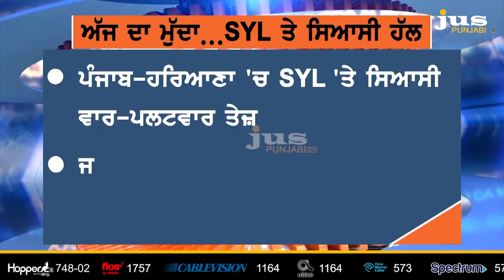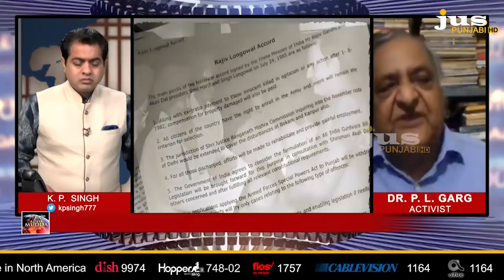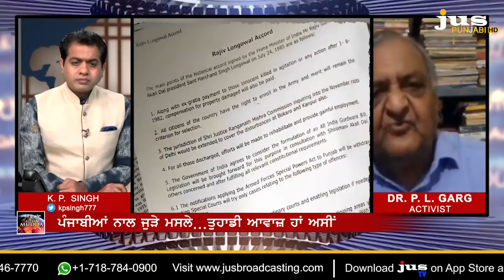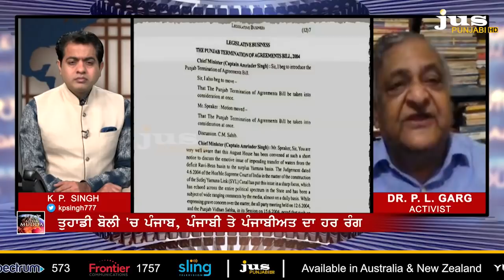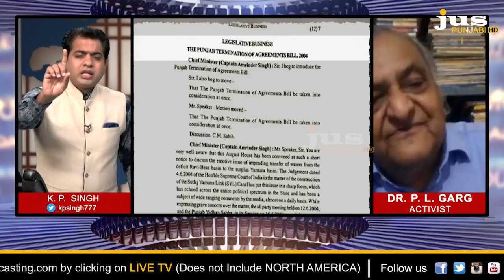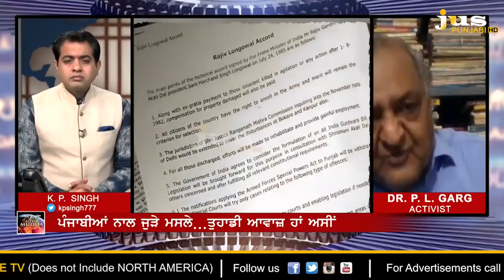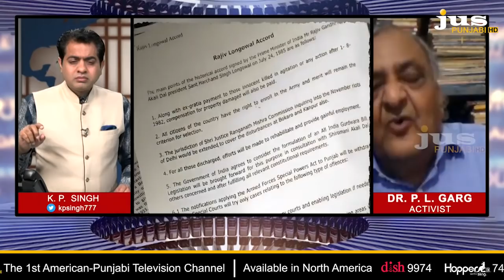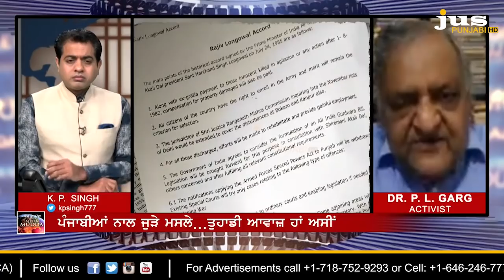Whats The Solution for SYL Political Virus? || Ajj Da Mudda || KP Singh || Dr. PL Garg IIJus Punjabi